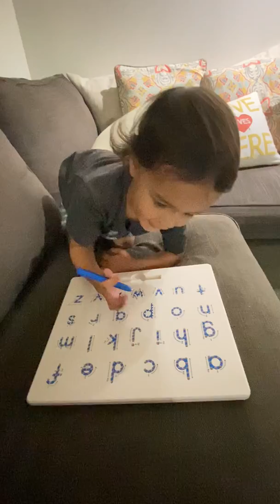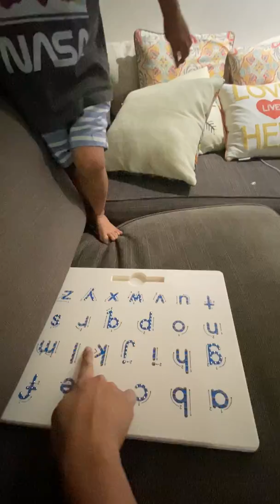3 year old Simon working on his letters and sounds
He’s having fun learning letters and sounds